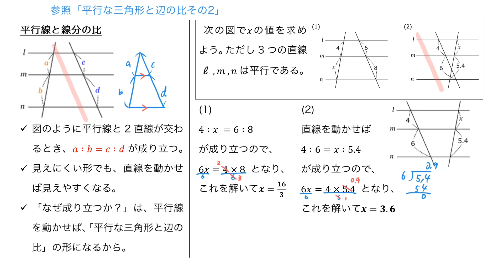【中3】平行線と線分の比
テスト対策はもちろんのこと、
予習や復習、反転授業にも使えます。
数学検定対策にもピッタリ。